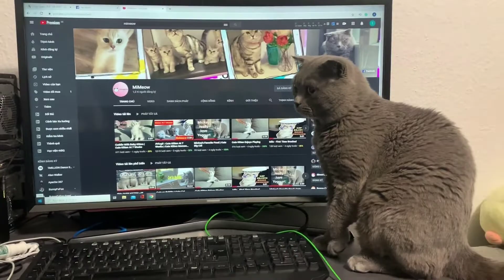Cat Will never let you work - British Shorthair Cat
Cat Won't Let Owner Work - Cute Cat MiMeow TV
► Cameraman : Mr.Long
► Editer Video: Mr.Hoang
➥ Tag video
➥ britisch kurzhaar katze,british shorthair cat
©  Copyright by Mimeow ☞ Do not Reup!